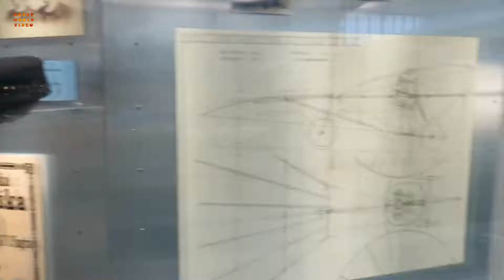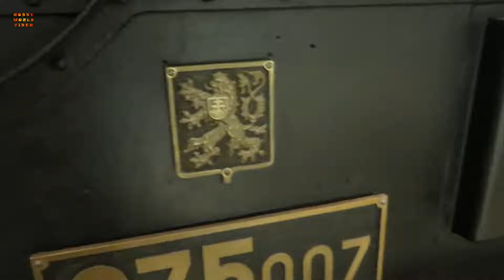Oldtimer and steam trains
National Technical Museum (Prague)
Technisches Nationalmuseum in Prag
Национальный технический музей, Прага, Чехия